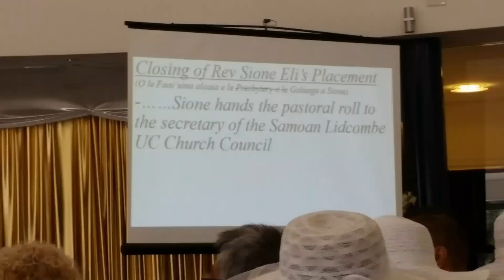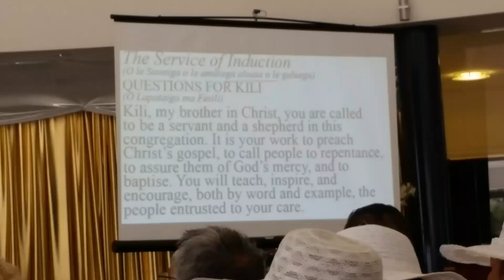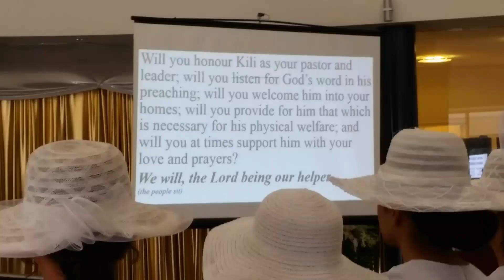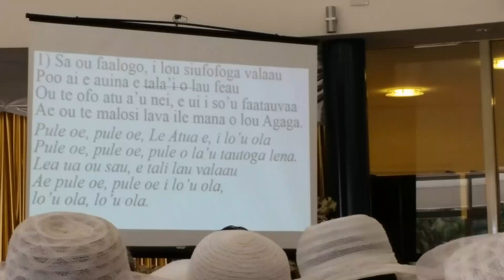(Photos only)Induction Rev Kiliona Mafaufau at the Lidcombe Samoan Uniting Church Aust (20-02-16)S&L